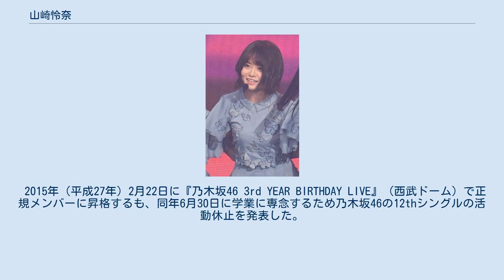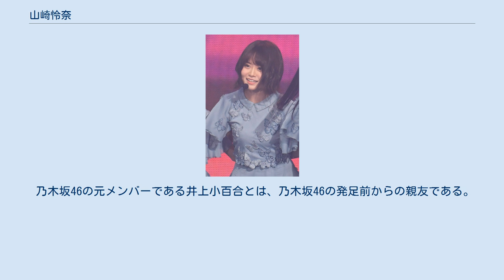山崎怜奈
山﨑 怜奈（やまざき れな、1997年〈平成9年〉5月21日 - ）は、日本のアイドル、ラジオパーソナリティであり、女性アイドルグループ・乃木坂46のメンバーである。
東京都江戸川区出身。
郁文館中学校・高等学校卒業。
慶應義塾大学卒業。
 芸能活動時は山崎 怜奈（やまざき れな）と称するため、以下は山崎怜奈と表記する。
 2013年（平成25年）3月28日に乃木坂46の2期生オーディションに合格して加入し、同年5月10日に赤坂ACTシアターで行われた劇場公演『16人のプリンシパル deux』の昼公演で乃木坂46の2期生として披露された。
 2015年（平成27年）2月22日に『乃木坂46 3rd YEAR BIRTHDAY LIVE』（西武ドーム）で正規メンバーに昇格するも、同年6月30日に学業に専念するため乃木坂46の12thシングルの活動休止を発表した。
 2016年（平成28年）3月2日に公式ブログで、慶應義塾大学へ進学すると公表した。
 2018年（平成30年）3月31日に、ラジオ番組『金つぶ』（bayfm）のアシスタントMCに衛藤美彩の後任として出演すると、発表された。
 2019年（令和元年）5月9日からひかりTVチャンネル＋で自身の冠番組『乃木坂46山崎怜奈 歴史のじかん』の放送を開始し、同年11月7日の放送回から、CBCラジオ『チュウモリ木曜日推シマシ』内のコーナー「乃木坂46 山崎怜奈の『推しの1コマ』」にレギュラー出演している。
 2020年（令和2年）3月23日に公式ブログで、慶應義塾大学を卒業したことを公表した。
同年5月28日に『乃木坂46山崎怜奈 歴史のじかん』が最終回を迎えたが、その後任番組として8月29日からひかりTVチャンネル＋で『乃木坂46山崎怜奈とおはつちゃん』が放送開始。
同年10月1日から、ラジオの生放送ワイド昼帯番組『山崎怜奈の誰かに話したかったこと。
』（月〜木 13:00〜14:55）が、TOKYO FMで放送を開始した（山崎自身がパーソナリティを務める）。
帯番組のレギュラー就任は、乃木坂46のメンバーでは初めてである。
同年10月6日には、江戸川区の共生社会のあり方などを議論する会議体「えどがわ未来カンファレンス」（座長：斉藤猛江戸川区長）の委員に選出された。
同年10月12日から、テレビ東京系『東京GOOD!』（月曜 21時54分〜）のレギュラーを務めている。
 2021年（令和3年）2月10日に初の書籍として、『乃木坂46山崎怜奈 歴史のじかん』を基にした歴史本『歴史のじかん』を幻冬舎より発売した。
同年6月9日発売の乃木坂46の27thシングル「ごめんねFingers crossed」のカップリング曲として収録されるアンダーメンバーによる楽曲「錆びたコンパス」で初めてセンターを務める。
同年8月6日からマガジンハウス『Hanako』のWeb版Hanako.tokyoにて、エッセイ『乃木坂46山崎怜奈の「言葉のおすそわけ」』の連載を開始した。
 愛称は、れなち、れなちさん、れなっさん、ザキさん、ザキ、ザキち、ざきっち、ざきちゃん、ざきちょん、ざきんちょ、ざきやまちゃん、など。
 愛称が非常に多く、本人曰く2018年2月時点で30個を超えている。
 アイドル活動時の名義は、文字化けをすることを防ぐ目的で戸籍上の表記である「﨑」ではなく「崎」を用いて「山崎怜奈」としている。
 乃木坂46随一の歴女として知られ、大河ドラマや歴史小説が大好きで、高校の教科書は2冊買い、うち１冊には余白に登場人物の相関図などを書いてドラマ感覚で学んだ。
坂本龍馬の大ファン。
大学時代に「乃木坂46が中国でライブ出来たらいいな。その時にグループの役に立ちたい」との理由から中国語の習得を始めている。
 クイズを趣味としており、『クイズプレゼンバラエティー Qさま!!』をはじめとするクイズ番組に度々出演している。
その理由をカズレーザーは「1回目に出たときに比べて2回目の伸び率が高くて、周りが熱を持って番組に取り組んでくれる子だと周りが思ったから呼ばれるようになったんじゃないか」と分析している。
カズレーザー主催のクイズ勉強会にも参加している。
クイズの対策も兼ねて、2020年10月に世界遺産検定2級を取得した。
 大学受験生時代からradikoプレミアム会員に課金しており、様々なラジオ番組を愛聴し...